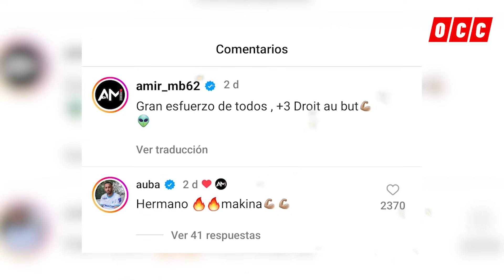PANAMEÑO MICHAEL AMIR MURILLO RECIBE BRUTAL ELOGIO DE EXJUGADOR DEL FC BARCELONA😱